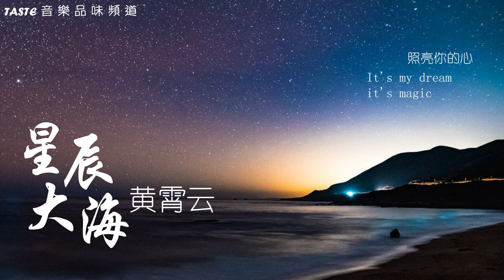黄霄云《星辰大海》【高音质 动态歌词Lyrics】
《 星辰大海》
演唱 :  黄霄云
作词：瞿子千/刘涛/温莨
作曲：瞿子千/刘涛
发布 :  2021

我愿变成一颗恒星
守护海底的蜂鸣
It's my dream it's magic
照亮你的心
To your eyes 有多远的距离
穿过人海 别停下来
趁现在还有期待

会不会我们的爱
会被风吹向大海
不再回来
每当你向我走来
告诉我星辰大海

遥遥微光 与我同行
盛开在黎明
趁现在还有期待

会不会我们的爱
会被风吹向大海
不再回来
每当你向我走来
告诉我星辰大海

趁现在还有期待

会不会我们的爱
会被风吹向大海
不再回来
每当你向我走来
告诉我星辰大海

会不会我们的爱
像星辰守护大海
不曾离开
我向你奔赴而来
你就是星辰大海
我眼中炽热的恒星
长夜里照我前行

制作人：瞿子千/刘涛
编曲：瞿子千
吉他：谭侃侃/瞿子千
弦乐：Maosir
合声：金天/瞿子千/黄霄云/郭钰菲/陆晶晶
混音师：刘振东
母带后期混音师：刘振东
监制：陶诗
录音棚：好乐无荒（北京）录音棚
制作公司：好乐无荒
推广策划：左三好
OP：好乐无荒
SP：好乐无荒
特别鸣谢：梦响强音文化传播（上海）有限公司

♪♪如果喜歡頻道裡的音樂，可以點贊及分享。也謝謝大家的訂閱Subscribe。別忘了開小鈴。♪♪
本頻道只作推廣及分享之用，如果您想使用此視頻中的音樂，請聯繫歌手本人及其音樂公司。